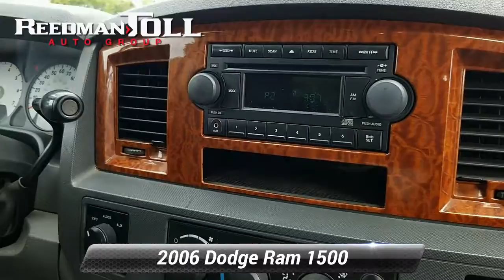Used 2006 Dodge Ram 1500 SLT, Langhorne, PA 2003034A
Welcome to ReedmanToll Auto World, Langhorne, PA. EVERY VEHICLE PURCHASED AT REEDMANTOLL COMES WITH A 2 YEAR MAINTENANCE PLAN! We treat the needs of each individual customer with paramount concern. We know that you have high expectations, and as a car dealer we enjoy the challenge of meeting and exceeding those standards each and every time. Allow us to demonstrate our commitment to excellence! 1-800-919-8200 ; This 4WD-equipped vehicle handles any condition on- or off-road with the sure footedness of a mountain goat. With unequaled traction and stability, you'll drive with confidence in any weather with this Bright White 2006 4WD Dodge Ram 1500 SLT. A Dodge with as few miles as this one is a rare find. This Ram 1500 SLT was gently driven and it shows. Surprising quality accompanied by a high level of performance...this Bright White on Gray Dodge Ram 1500 SLT could end up being the perfect match for you. Driven by many, but adored by more, the Dodge Ram 1500 SLT is a perfect addition to any home. While every reasonable effort is made to ensure the accuracy of this information, we are not responsible for any errors or omissions contained in these pages. Please verify any information in question with dealer.

[RLVID:74985:67ca01cb76a59211:19072aca25be6a82:1]